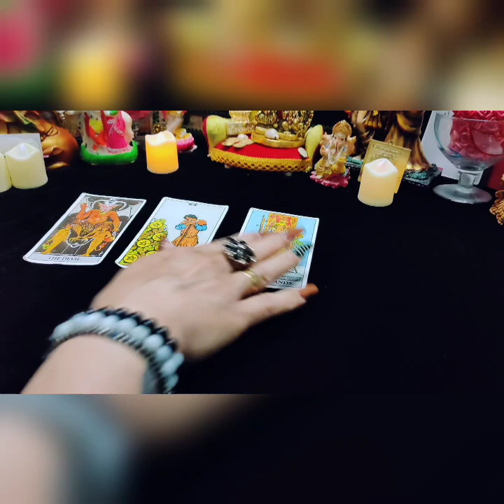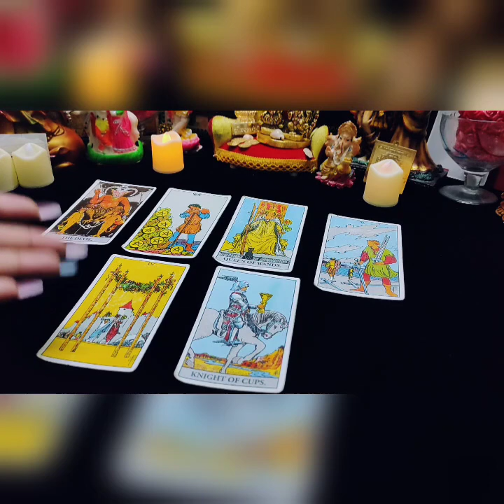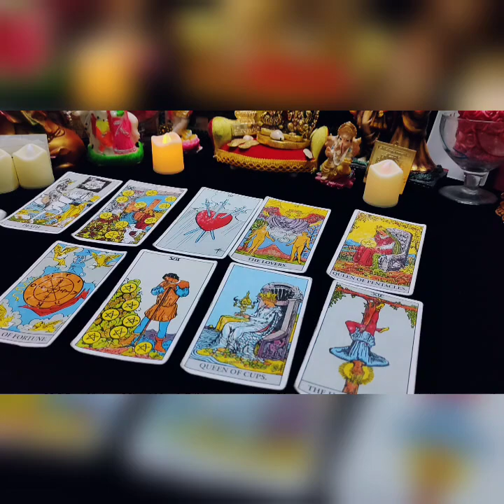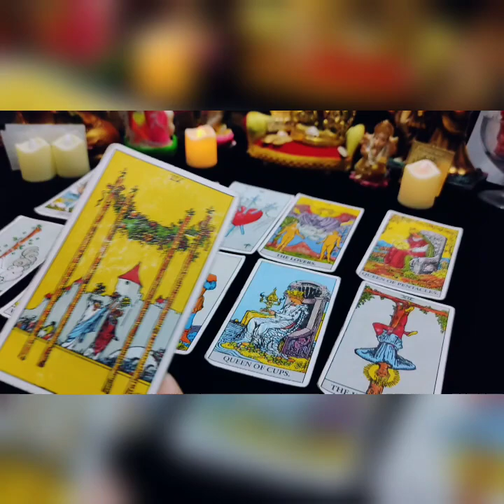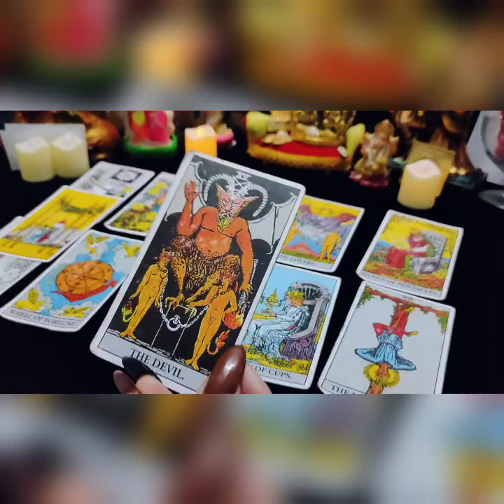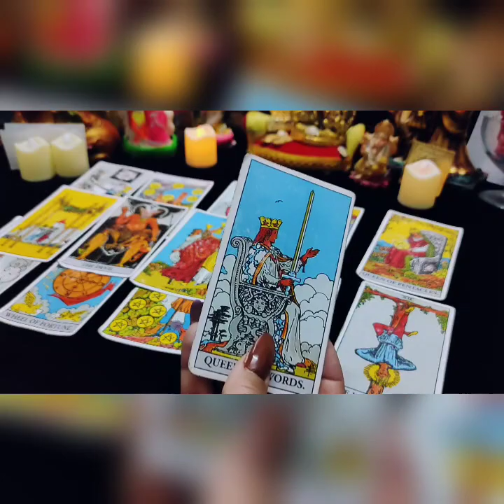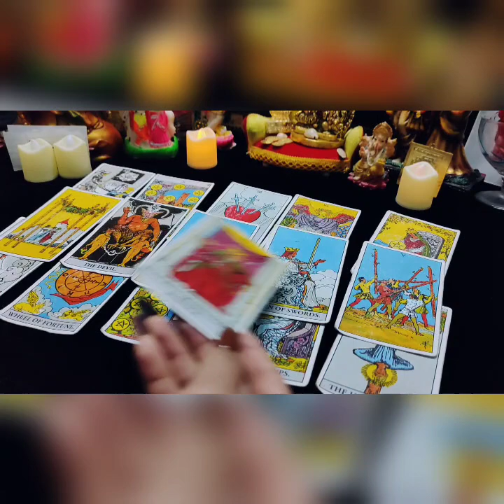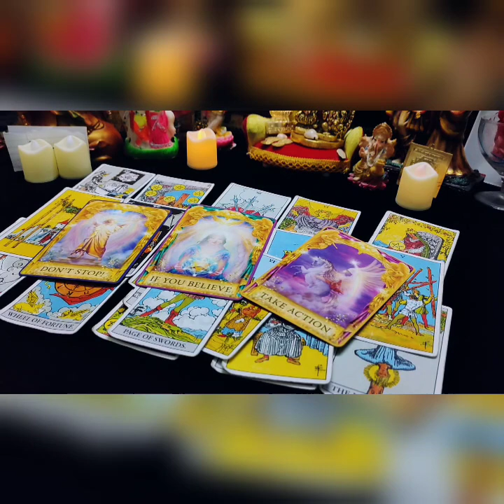48 hours apki aur apke person ki feelings kaise rahegi# collective reading